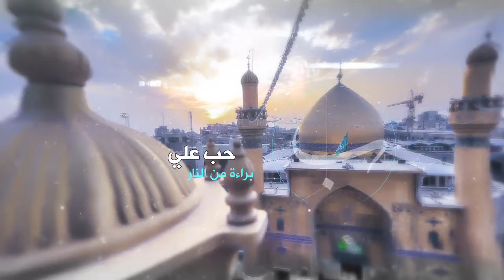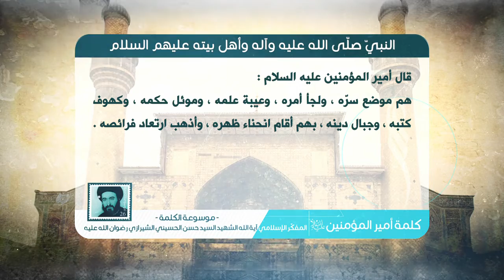كلمة أمير المؤمنين عليه السلام - النبي وأهل بيته عليهم السلام - آية الله الشهيد السيد حسن الشيرازي